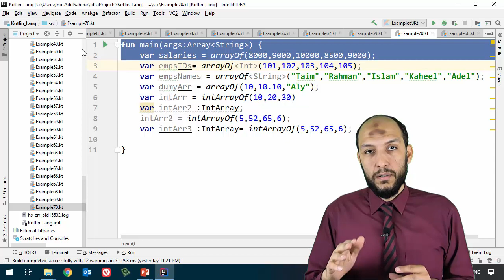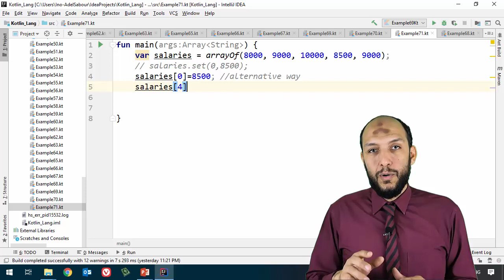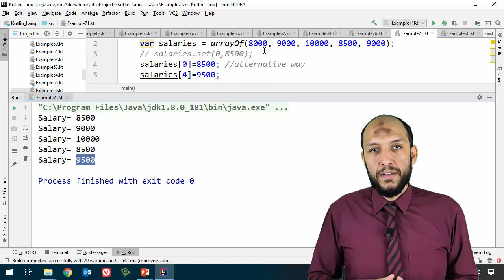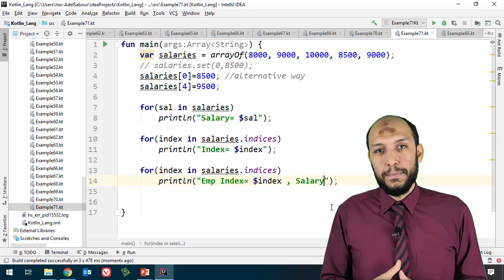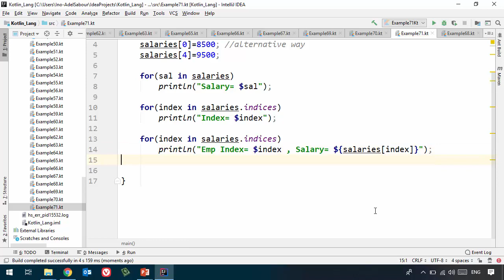57 Anroid Kotlin Arrays change values of elements with set and get and print arrays elements